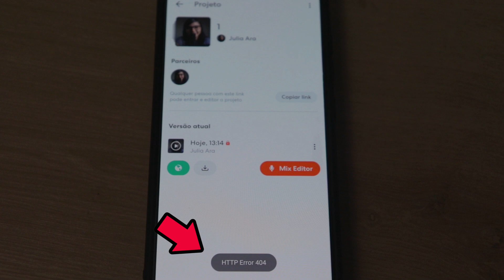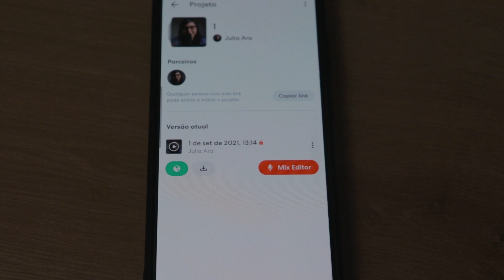EVITE ESSE PROBLEMA NO BANDLAB | Resolvendo Error 404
Saiba como evitar esse problema que acontece com muitas pessoas no bandlab. E se esse erro já apareceu em seus projetos, você vai aprender como acabar com esse problema.

🎧 EQUIPAMENTOS QUE EU USO PARA GRAVAR MÚSICA COM O CELULAR::

Meu celular
Interface de áudio para celular
Cabo instrumento P10
Cabo microfone
Mini microfone
Adaptador P2 x P10
Adaptador Y